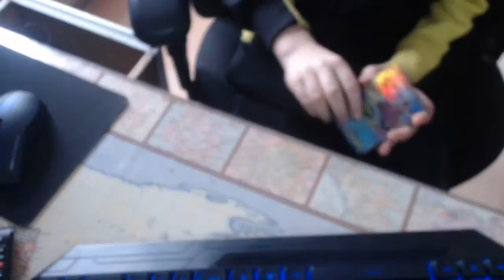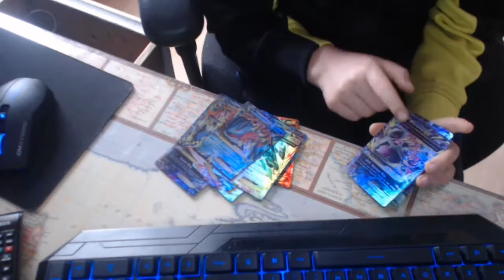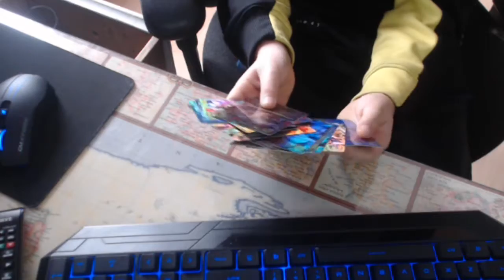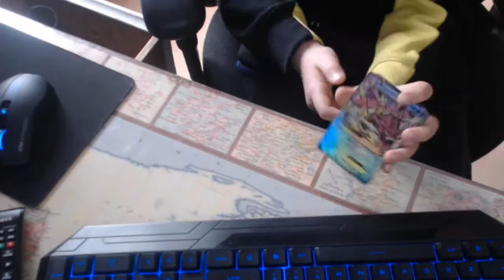opening 20 mega Pokemon cards!!!!